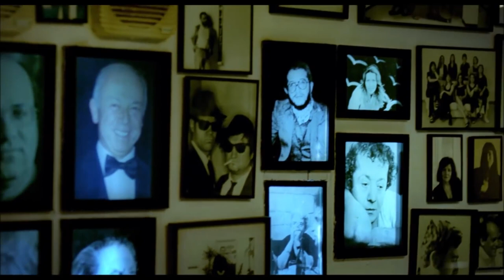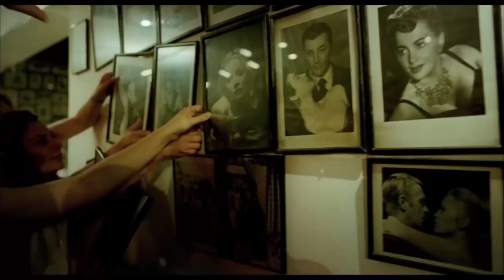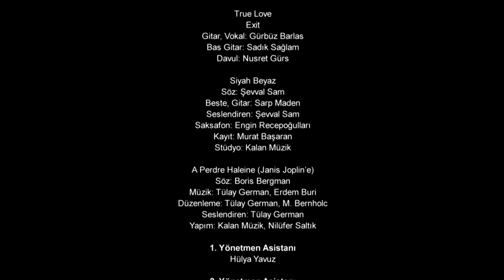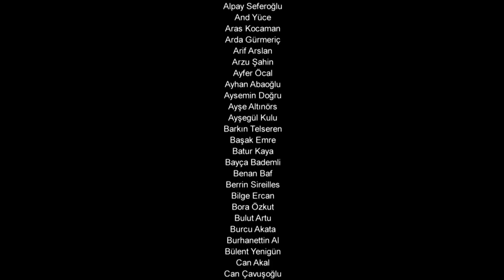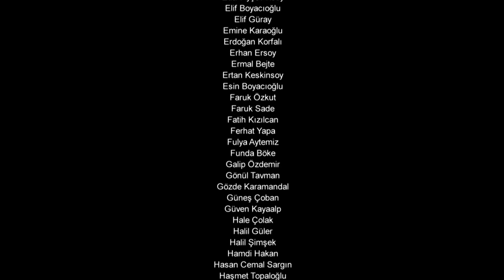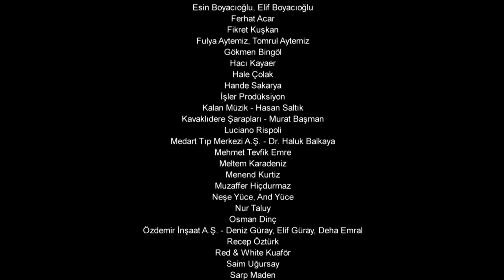Siyah Beyaz | FULL HD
Siyah Beyaz Tek Parça

İşte Yeni Türkiye Sineması örneği bir film ve bu ekolün temsilcileri; yıllanmış şarap gibi değerli oyuncu Tuncel Kurtiz, yakışıklı aktör Nejat İşler, emekçi Erkan Can, Şevval Sam, Taner Birsel ve Derya Alabora başrollerde... Siyah Beyaz'ı beyaz perdeye taşıyan filmin karakterleri ise; eski kulağı kesiklerden, debdebeli bir hayat yaşamış ama 70 yaşına gelmesine karşın hala durulmamış, ideallerine bağlı bir ressam (Tuncel Kurtiz); kalp krizi geçirdikten sonra işini bırakan, sümüklü böcek besleyip sakin bir yaşam sürmeye çalışan yarı çatlak bir avukat (Erkan Can); mesleğini icra etmekten bezmiş, üstüne bir de karısı tarafından terkedilmiş talihsiz bir doktor (Nejat İşler); ve hayata karşı tek başına direnen, yalnızlığı bir hayat tarzı bellemiş bir iş kadını (Şevval Sam)... Bu insanlar Siyah Beyaz'ın gediklileri ve bu bar bir anlamda onların sığınabilecekleri son liman. Barın sahibiyse kimseye taviz vermeyen, aksi, alıngan ama dünya tatlısı bir insan olan Faruk (Taner Birsel). Siyah Beyaz, dostluk, duyarlılık, 50 yaşına gelmek ve yaşlanmanın farkına varmak, bir mekana bağlanmak ve hayatın küçük ayrıntıları üzerine bir film.

Yönetmen: Ahmet Boyacıoğlu
Senarist : Ahmet Boyacıoğlu
Oyuncular: Tuncel Kurtiz, Derya Alabora, Taner Birsel